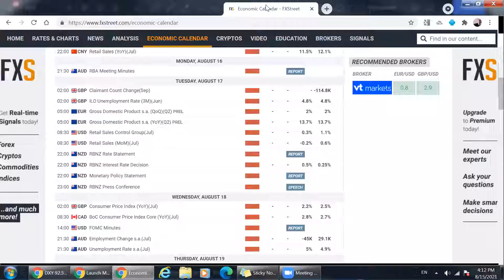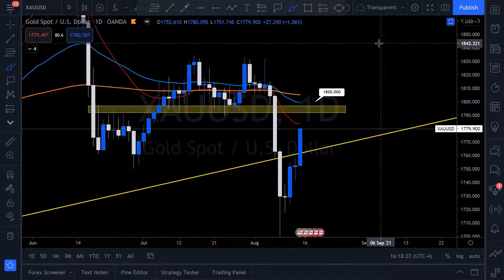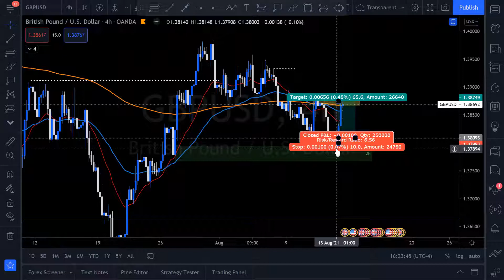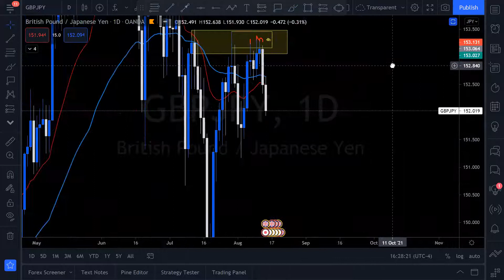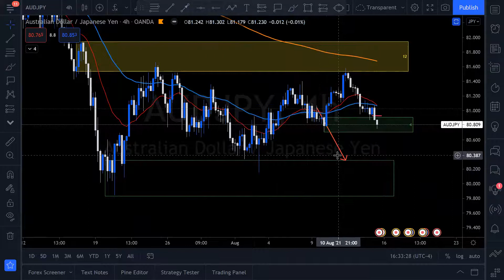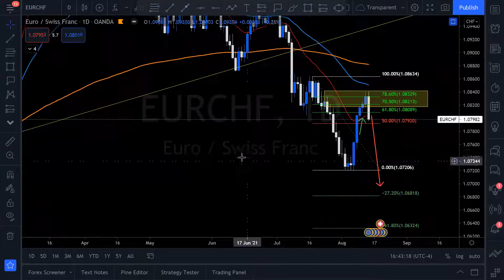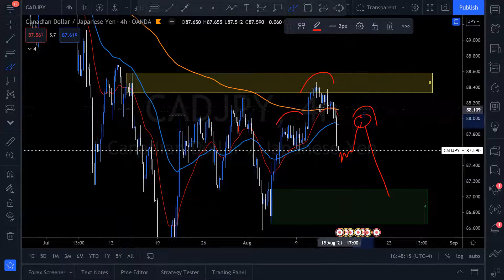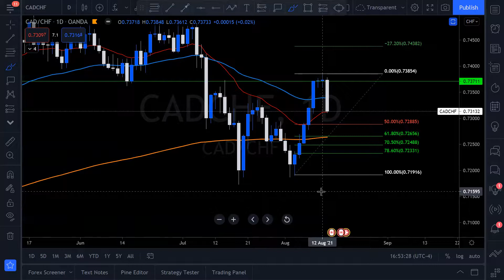FOREX WEEKLY FORECAST: August 16th - 20th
Welcome to the latest Forex Weekly Forecast.  I analyze multiple pairs, and put them on my Watchlist. The pairs that didn't make the list today may setup tomorrow or Tuesday.  Always remember, just because they aren't setting up today, doesn't mean they won't be near an entry during the week!  So stayed tuned for updates!

Intro 00:00
DXY 01:07
XAUUSD 03:23
EURUSD 06:20
GBPUSD 10:17
GBPJPY 13:36
AUDUSD 17:33
AUDJPY 20:32
USDCHF 24:14
EURCHF 27:36
CADJPY 29:57
CADCHF 33:30

We are going to look in depth at the forex markets, using top down analysis.  If you have a question on any of the content, please leave a message in the comments section.  For beginners, this is how you analyze forex markets, identify supply and demand zones, key levels of support and resistance, and look for swing trade setups.

These things help the YouTube algorithm to grow this channel!  It would be greatly appreciated!

LionsDenFX-Free-Group
Free Forex Signals and more
LionsDenFX on Twitter and IG